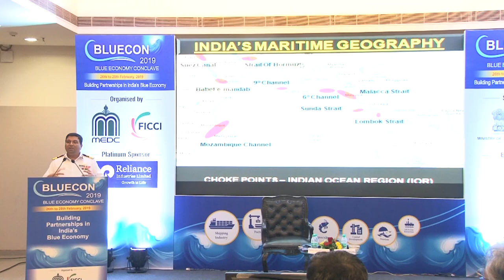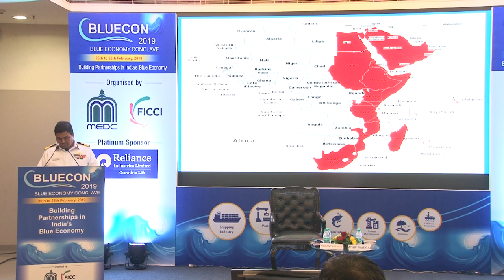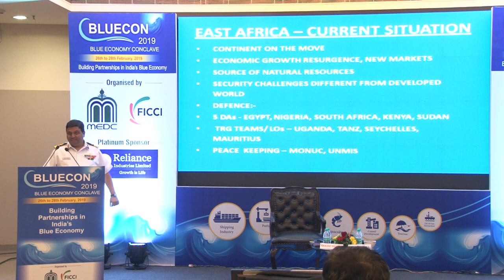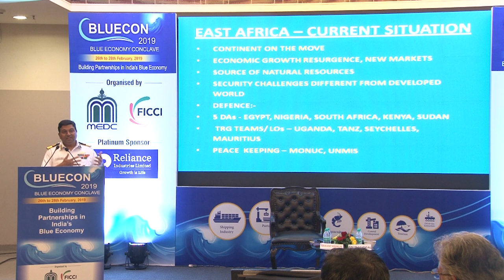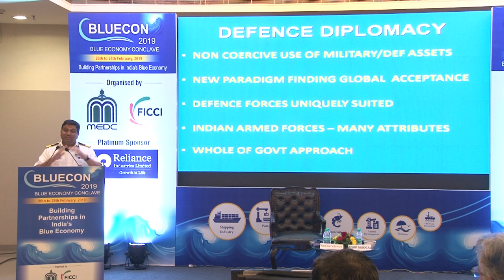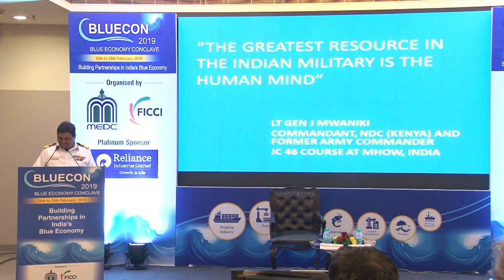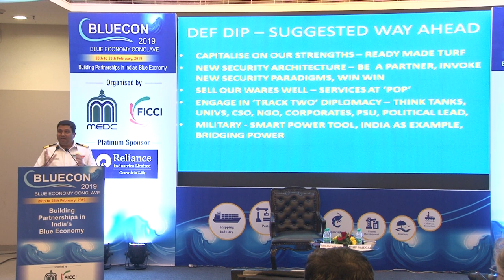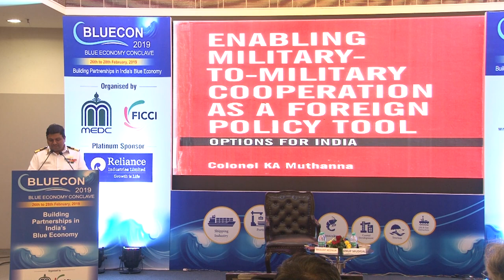Cmde. Srikant Kesnur Speech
Building Bridges in the Indian Ocean Rim
Cmde. Srikant Kesnur gave his views on the subject of Building Bridges in the Indian Ocean Rim at BLUECON 2019.
26th February 2019